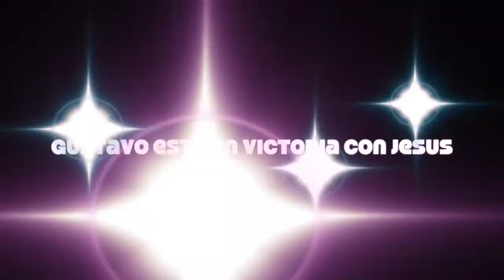Taavo Davila Valencia Esta en Victoria con Jesus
Dios sabe que El esta en victoria..y que nos de las fuerzas y la valentia para que un dia celebremos todos juntos en el cielo con Dios quien es nuestro salvador Jesucristo.